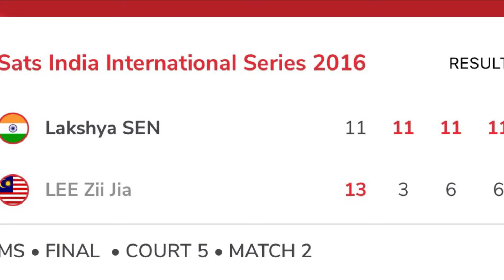Lee zii jia vs lakshya sen Pre match analysis : Yonex All England open 2024